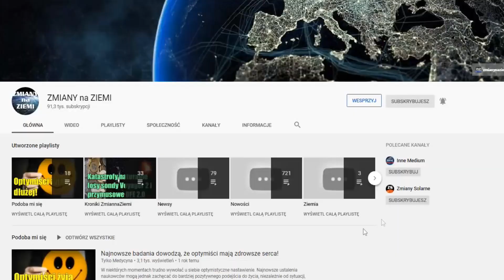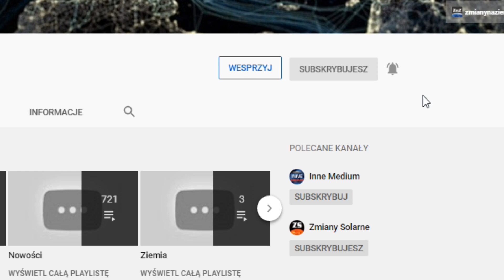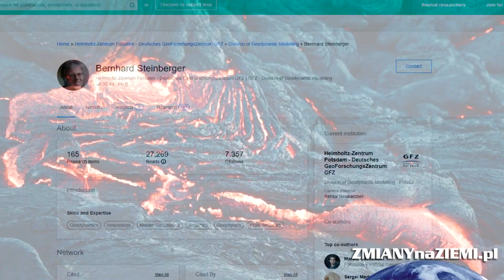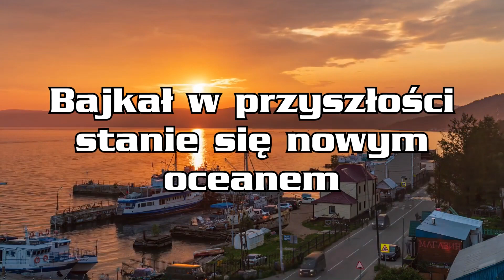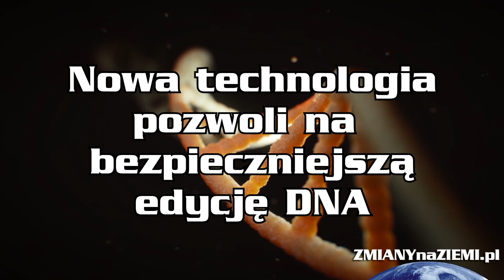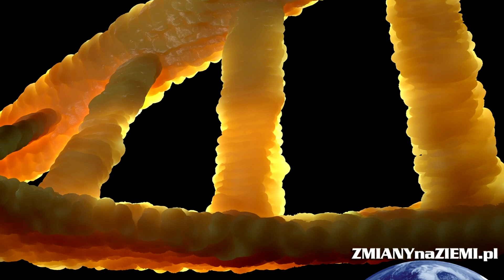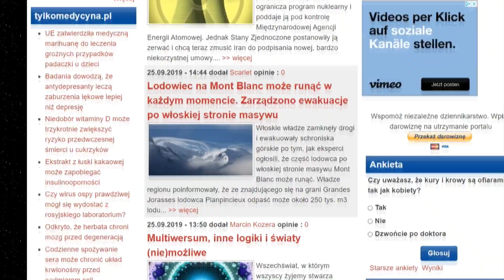Odkryto co się dzieje pod wulkanem Yellowstone!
W dzisiejszym odcinku usłyszycie na temat nowego modelu który pozwolił naukowcom spojrzeć wewnątrz kaldery wulkanu Yellowstone. Dowiecie się na temat potencjalnych skutków popularyzacji ekologicznych farm. Przybliżymy wam dalekosiężne zmiany w topografii naszej planety oraz opowiemy o nowej metodzie edycji genów, która może zmienić dotychczasowe ograniczenia naukowców.